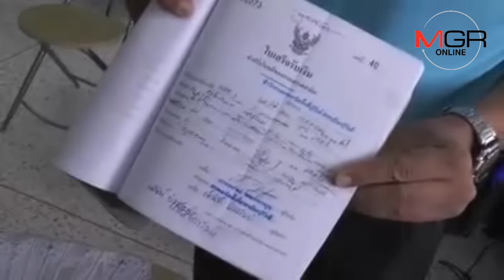สรรพสามิตบุรีรัมย์แจง! โชว์หลักฐานจับยายวัย 60 ปี ขาย“เหล้าสาโท”จริง ไม่ได้จับ “ข้าวหมาก”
16/08/2018  สรรพสามิตบุรีรัมย์แจง! โชว์หลักฐานจับยายวัย 60 ปี ขาย“เหล้าสาโท”จริง ไม่ได้จับ “ข้าวหมาก”
บุรีรัมย์ - สรรพสามิตบุรีรัมย์แจง จับยาย 60 ปี ขาย “เหล้าสาโท” จริง แต่ยันไม่ได้จับ “ข้าวหมาก” พร้อมโชว์หลักฐานสุราแช่ (สาโท) 11 ถุง และใบเสร็จรับเงินค่าปรับ ข้อกล่าวหามีไว้ในครอบครองซึ่งสุราที่ผลิตขึ้นโดยฝ่าฝืน มาตรา 153 พ.ร.บ.สรรพสามิต ปรับ 10,000 บาท